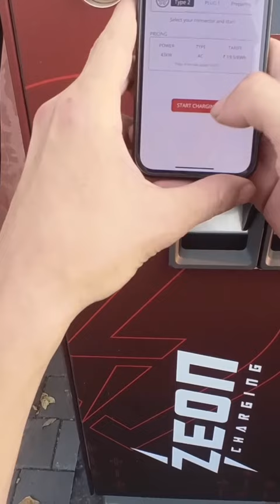For cars only🚫 No it’s not!⚡️(happens all the time)🇮🇳 @MarcTravels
Calimoto Navigation App for FREE Code: marc30

Thanks to my Patrons:
Maree
Petr Skalsky
Fixento
Matthew Coleman
Rick Flashman
Lesoram
Wes
Stevetheflyer
Brucie_the_kiwi
Clive Sharp
Brad Mullins
Banak Tavakoli

Adventure Bikes that I like:
Honda Transalp

Channels I watch right now that inspire me a lot:
Pedro Mota
Itchy Boots
On Her Bike
Ken Heron
Motorcycle Adventures
Mototrek
the Inja
Motojitsu
Got2go
Dakar
Big Rock Moto
Charly Sinewan
Motorcycle Adventure Dirtbike TV
Revzilla
CaroUnterwegs
TheMissendenFlyer
1000PS
Moto.it
Outdoor Boys
Life Uncontained